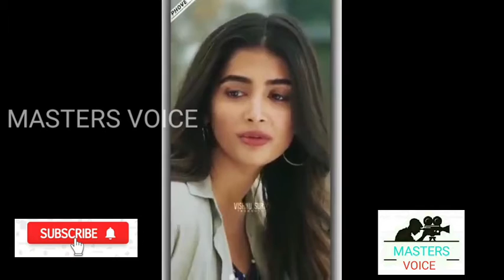TOP 10 Actress Beautiful Smile 😁😄🤣